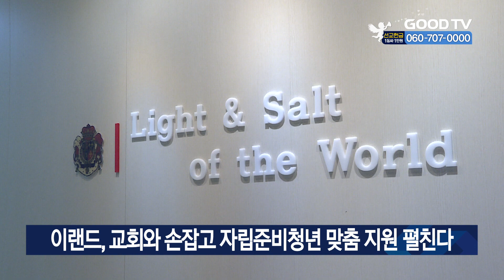이랜드, 교회와 손잡고 자립준비청년 맞춤 지원 펼친다 [GOODTV NEWS 20240530]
자립준비청년을 위한 실질적 지원 활동을 펼쳐온 이랜드재단이 청년들의 당면 상황과 시기에 따른 맞춤형 단계별 지원 방향을 제시하고 이를 위해 교회·기관·기업이 협력해 나가기로 했습니다.이랜드재단은 29일 서울 영등포구 켄싱턴호텔에서 ‘2024 자립준비청년 간담회’를 열고 이 같은 계획을 발표했습니다. 재단은 자립준비청년이 마주하는 시기별 상황을 3단계로 나눠 적재적소의 지원안을 제시했습니다. 자립준비 단계의 청소년 시기에는 재정적 지원과 함께 멘토와의 연계를 통한 심리·정서적 지원을 하기로 했습니다. 사회진출 단계에서는 코칭·특강 등 진로탐색 교육과 취업 연계 활동을 지원하고, 사회 기여 단계에서는 당사자 모임과 사회 참여 활동을 연결하기로 했습니다. 정영일 대표는 “지역 교회와 협력해 자립준비청년들 곁에 ‘신뢰할 수 있는 멘토’가 머물고, 다양한 영역의 기관과 연계해 자립이 준비된 우리 사회의 청년으로 우뚝 설 수 있게 도움의 손길을 건넬 것”이라 전했습니다.

* 방송시간
 GOODTV NEWS

● 본방 : 월 ~ 금요일 21:50
● 재방 : 화 ~ 금요일 06:50  /  토요일 06:00
● 삼방 : 화 ~ 금요일 12:00   /  토요일 14:00

* 시청방법

- IPTV: KT Genie TV 234번, SKB Btv 293번, LG U+ 273번
- 위성TV: KT 스카이라이프 186번
- 케이블: Btv 케이블 224번, LG헬로비전 289번, 딜라이브 303번,